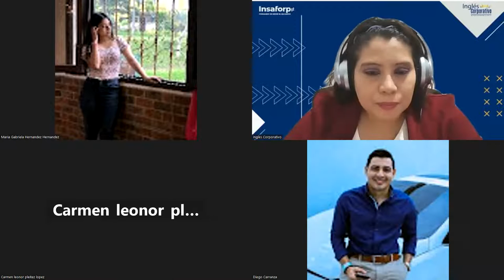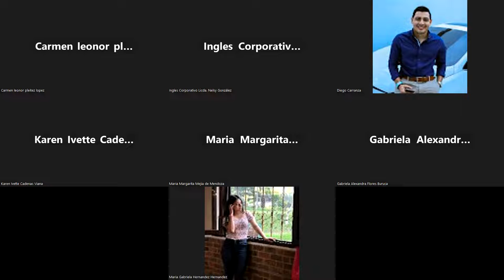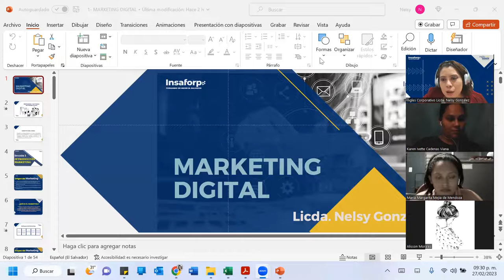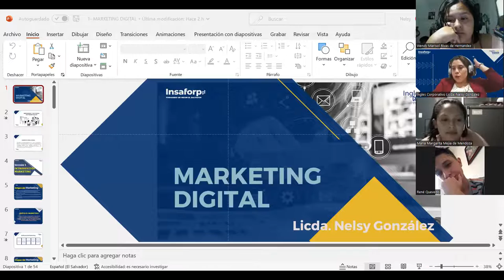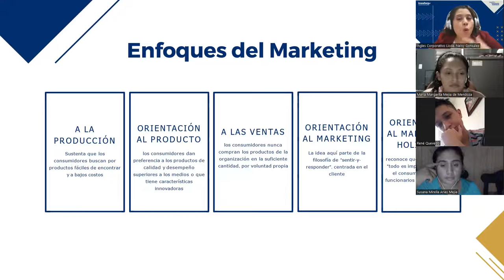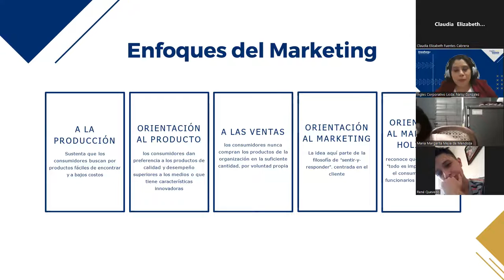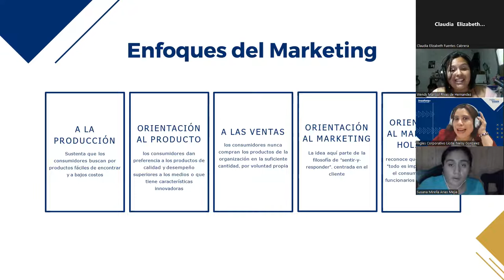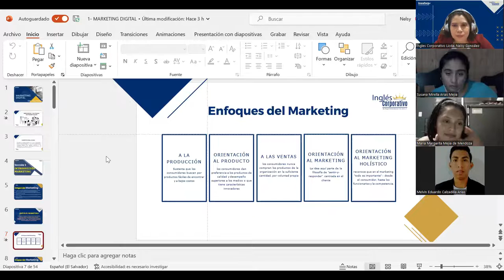Sesión 5 - 27/02/2023 - MKT-01-8-9-PM-02-23 - GONZALEZ - EL USO DE LAS REDES SOCIALES